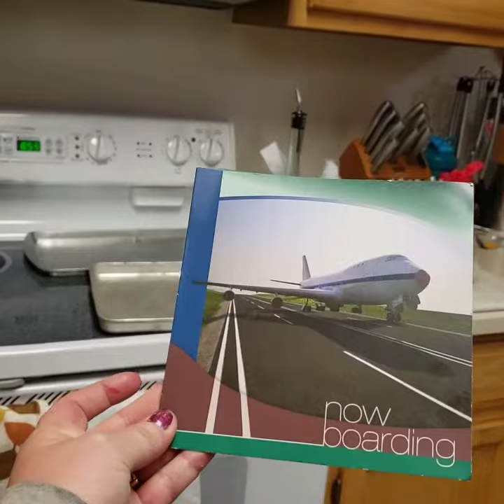Open a bottle-part 3